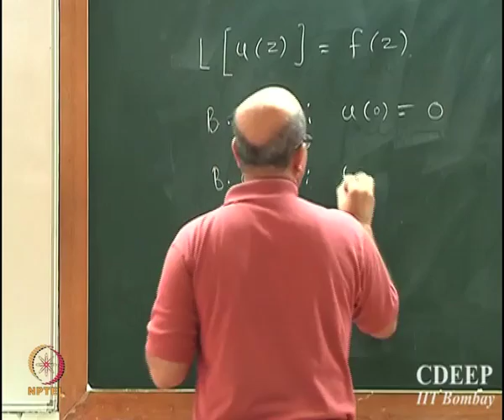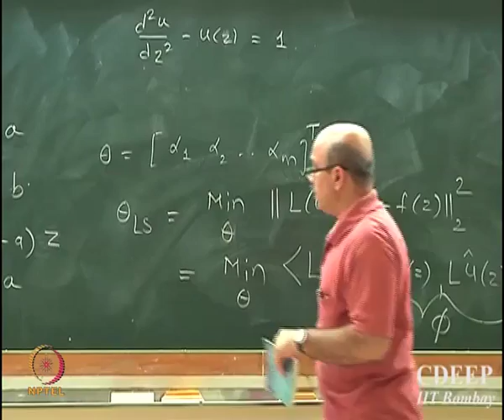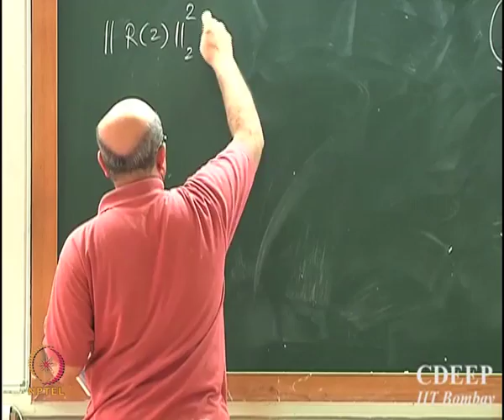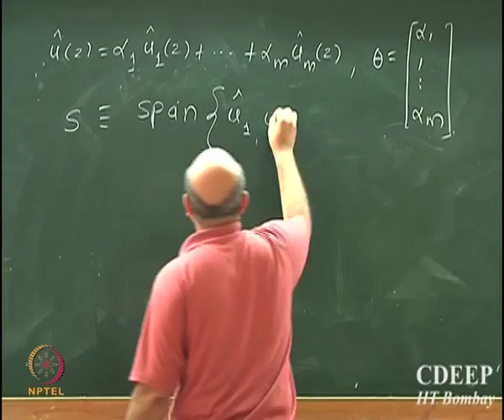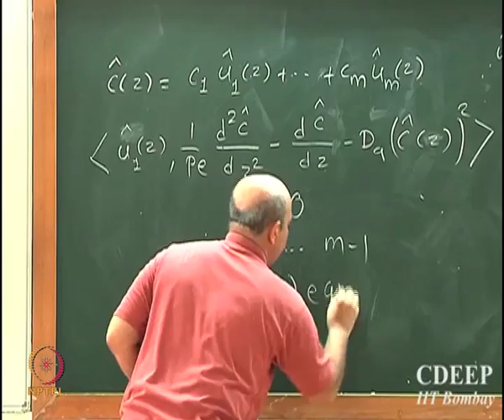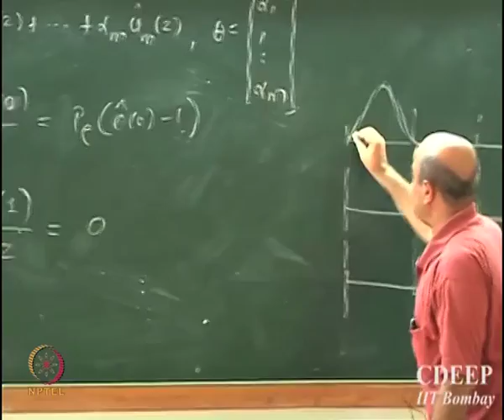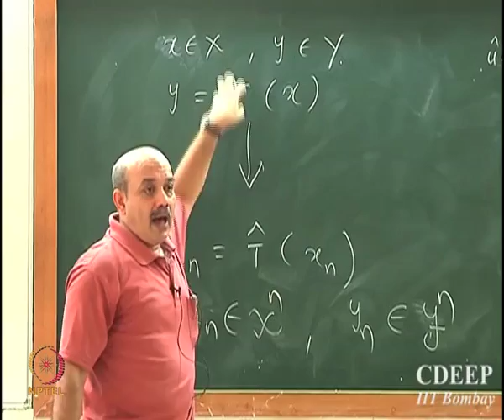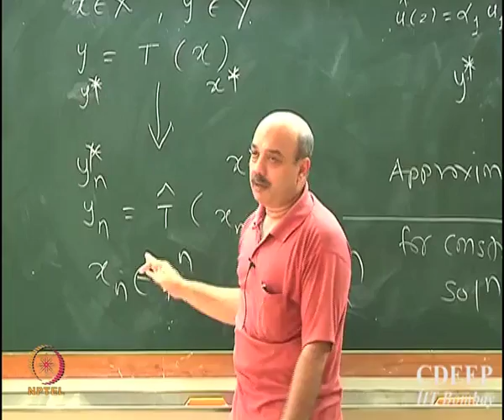Mod-01 Lec-23 Discretization of ODE-BVP using Least Square Approximation and Gelarkin Method